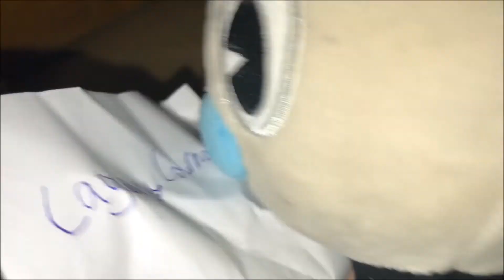Cuphead Adventures [1] Cuphead's Dumb Decision!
Cuphead decides to play a gambling game on his phone but little does he know that the app is being ran by the Devil himself!